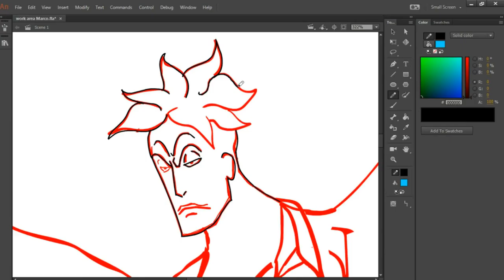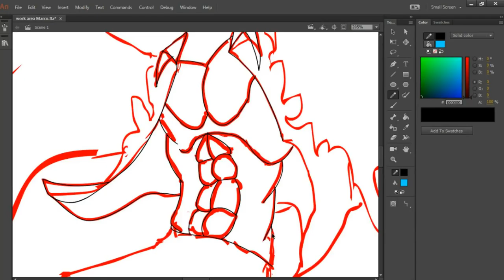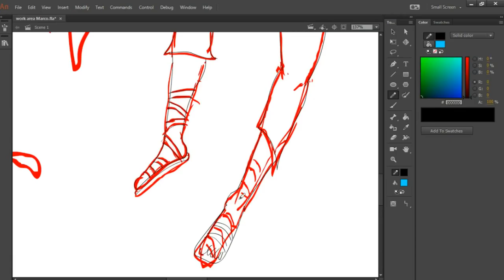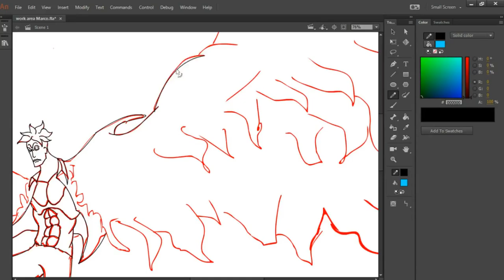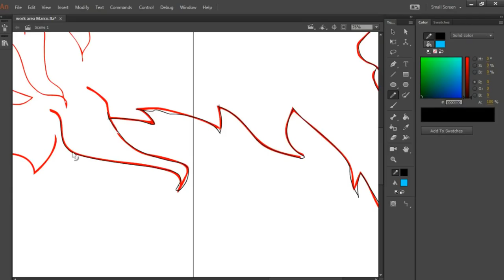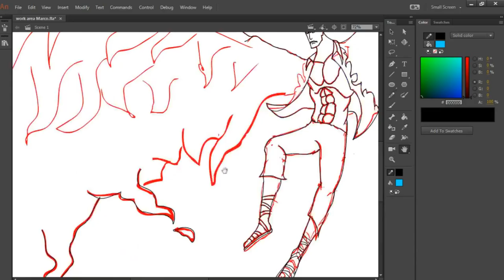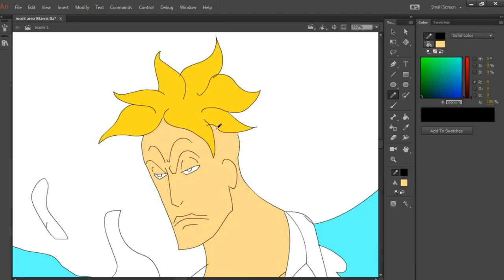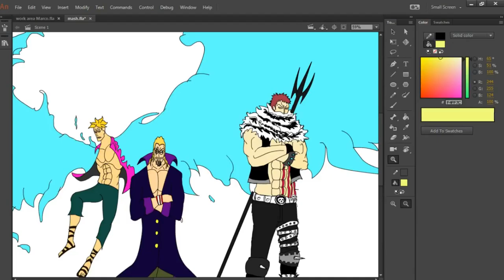One piece Marco Line Work/flat coloring - Live stream 7 "Time Lapse" One piece first mates fan art.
All the first mates of the strongest pirates in one picture. The Dark king himself Silvers Rayleigh, Katakuri, Marco the phoenix, Roronoa Zoro(future pirate king first mate and strongest swordsman) also the badass Ben Beckman. I am planning to include Laffite and a silhouette of King calamity.

This stream is focused on Marco's Line work, flat colors and getting him ready for shading.